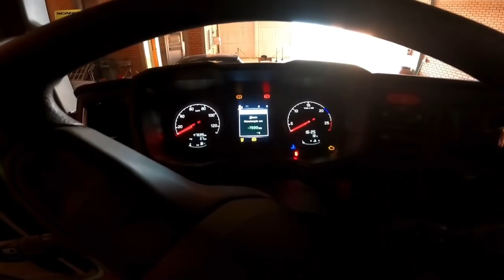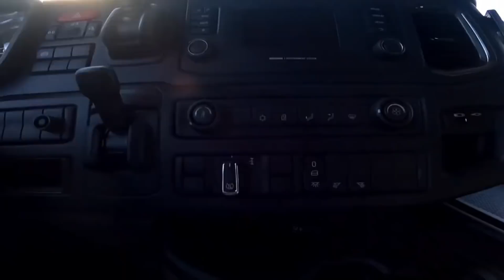FUI BUSCAR O NOVO CAMINHÃO DO CANAL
Não são 6 nem meia dúzia, são SESSENTA! Imagina se você ganha uma? Que demais! Pra concorrer é fácil: escolha Ipiranga Brutus Alta Performance 15W40 CI-4, cadastre o cupom fiscal no site e torça.

Quer aparecer no canal diário de bordo de um caminhoneiro? é simples… basta gravar um vídeo na horizontal e enviar para o e-mail .

Ex: Meu nome é José e assisto o canal da cidade de Mogi da cruzes.
Observação: vídeos gravados com música ao fundo serão descartados.